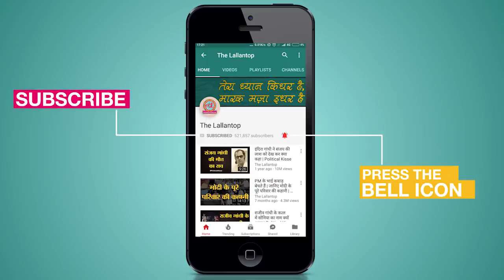PM Narendra Modi ने देश को संबोधित करते हुए Y2K Crisis के बारे में क्यों बात की? | Covid-19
PM Narendra Modi addressed the nation on May 12 regarding economic relief during corona crisis. In his speech he mentioned how India helped the world during Y2K crisis. What exactly was Y2K crisis? Watch the video to find out.